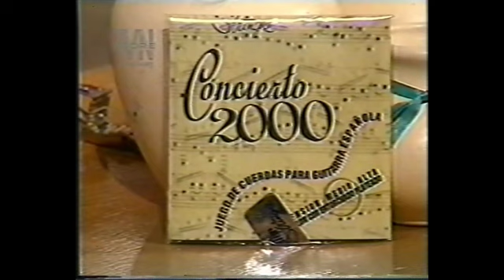La guitarra y sus intérpretes - Programa Nº 167 - Roberto Mas y Bruno Casciani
La guitarra y sus intérpretes - Programa Nº 167 - Emitido el 15 de julio de 1998 por Sistema Nacional de Televisión de Uruguay - SODRE

Conducción: César Amaro y Alfredo Escande - Guitarristas invitados: Roberto Mas y Bruno Casciani